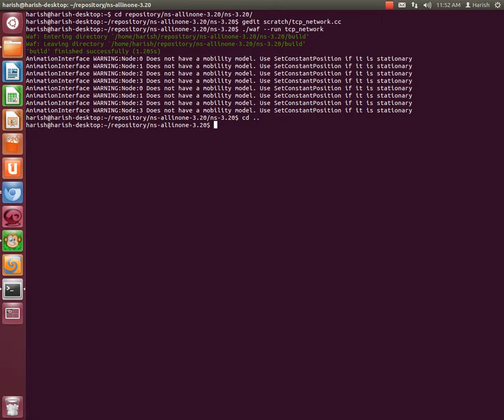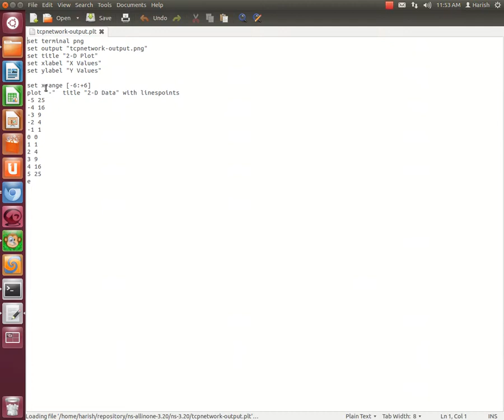NS3 PROJECTS | Ns3 Project | Network Simulator 3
Ns3 Projects is used to implement In wireless mesh network for unicast and multicast path discovery for low congestion and packet loss in routing mechanisms.